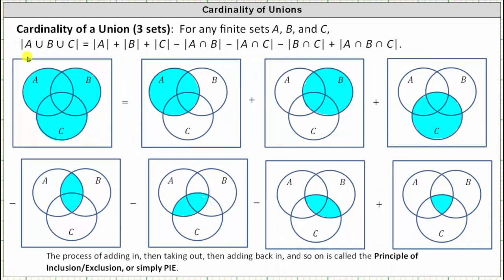La cardinalidad de la unión de tres conjuntos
Este vídeo ofrece una explicación de la fórmula de la cardinalidad de la unión de tres conjuntos.